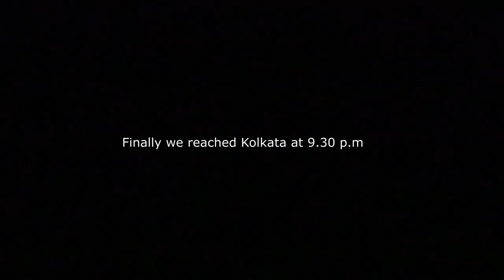নতুন গাড়ি দেখে মা কী বলল | অনেক দিন পর গেলাম বর্ধমানে | Basabi Lahiri